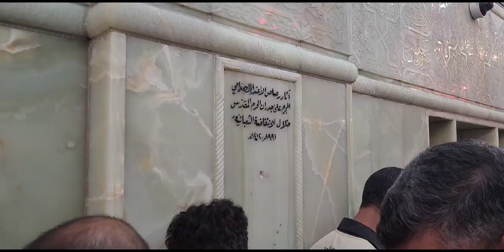ziyarat hazrat imam hussain as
Muharram 1446 .

حسين حسين.

سادتي لطميات​ أدعية​ ​ ​ ​ ​
حرم امام علی علیہ السلام . ​ imam​ imamali​ najaf​ zi​najaf​ imamali​ live​today​ beautiful​ ​trendingshorts​top​ ​ ​ ​ ​ ​ ​ ​ ​shortsviral​shaban​5shaban​15shabanstatus​